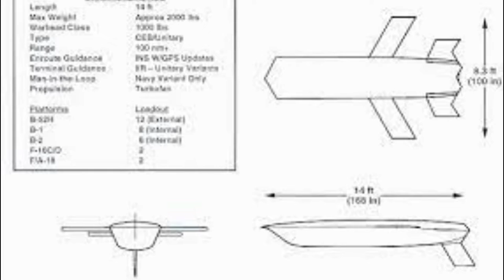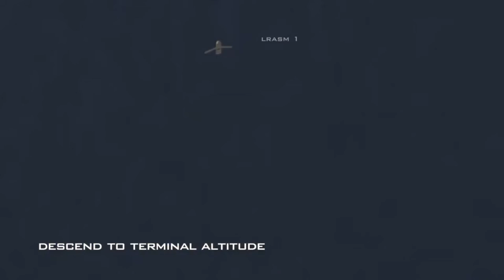JASSM CRUISE MISSILE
I post alot about , Warfare technology , aeronautics, fighters, jets ,tanks , missiles , air defense mechanism ,.
+I try to include real war stories , to make things tasty .🤘✌️
Not taking any sides , neither include politics in my posts , just some technical news about ongoing stuff .
if and when felt the need
, every used reference is linked below 👇
credits: